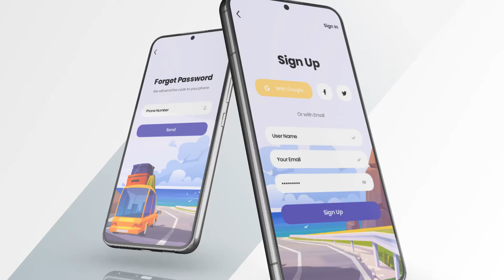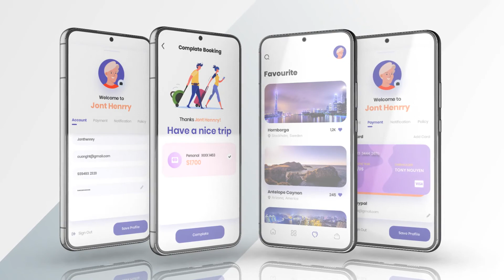Promo Video for Mobile App Android - After Effects Template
Promo Video for Mobile App is made to keep pace with the latest graphic design trends so you can buy more illustrations and elements from any seller on any marketplace and combine them with this 3DData seamlessly. Customization of 3D scenes is as simple as possible. You can also create your own 3D presentations and reuse them as many times you want.

After Effects Template Features:
- 1920x1080 Resolution
- Element 3D plugin required
- Easy customize Promo template with step by step PDF help
- Transitions are included into Promotional Project
- Works with Promo image or Promotional video
- Many placeholders for Animated photo or Promotional videos
- Fast rendering!
- Universal expressions